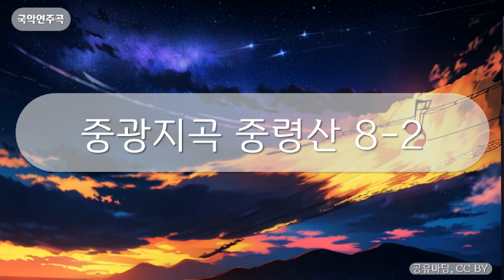국악연주곡 - 중광지곡 중령산 8-2